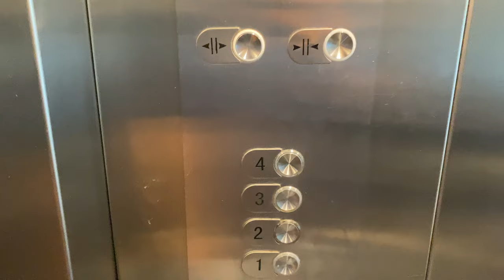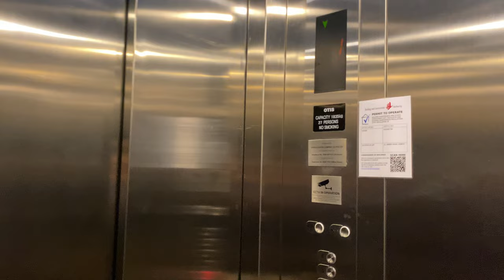OTIS GEN2 MRL @ WELCOME PAVILION, CHINESE SWIMMING CLUB [CARGO LIFT]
The Welcome Pavilion is the lobby area of the club, with various facilities such as a spa, a Cantonese cuisine restaurant, and meeting rooms. Some of its facilities are duplicated at the Recreation Complex which is situated opposite Amber Road.

For this building, a single cargo lift, also the Gen2 model, was installed with two entrances. One entrance opens up at above-ground levels (i.e. floors 1 thru 4), and the other opens up at the visitor carpark level (i.e. Basement 2).